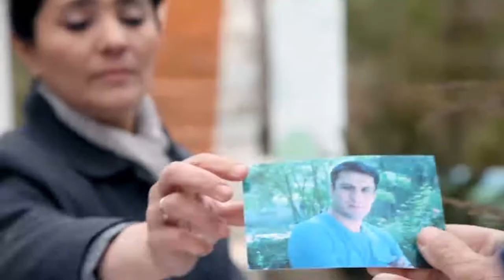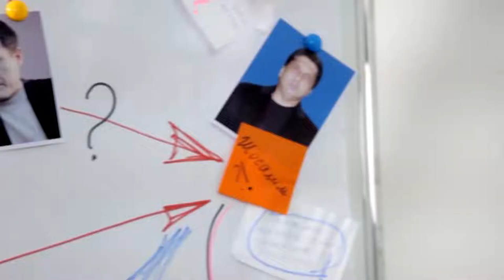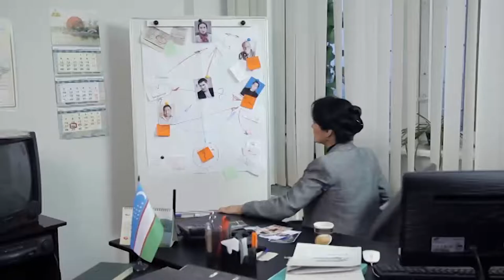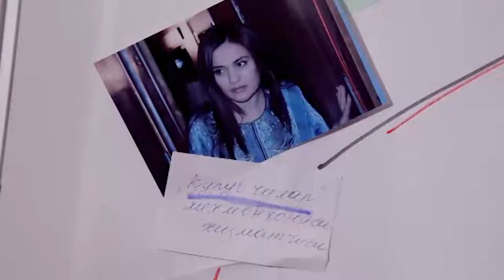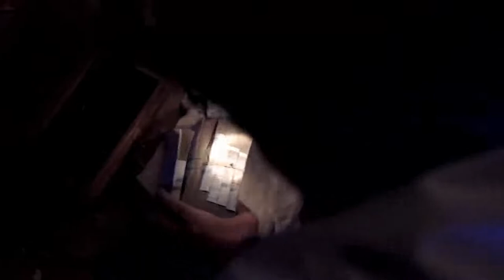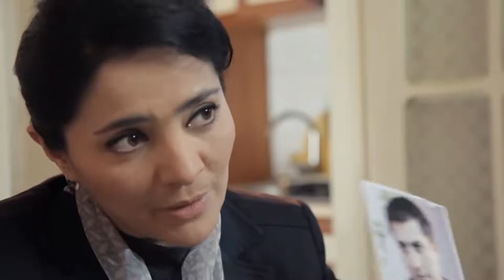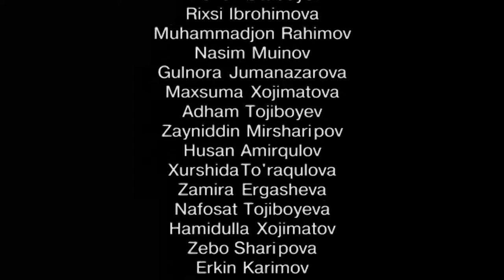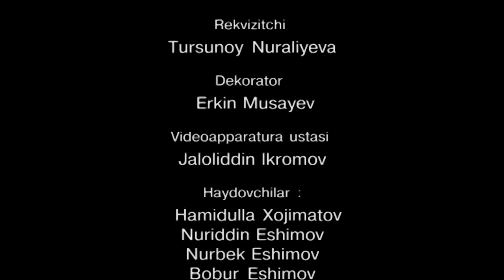"QORA QUZG'UN" film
Favvora film mahsuloti:

Film Fozil Tilovatovning "Qora quzg'un" romani asosida suratga olingan...